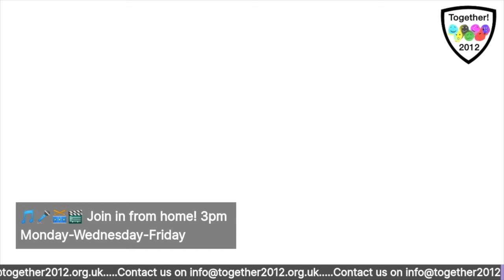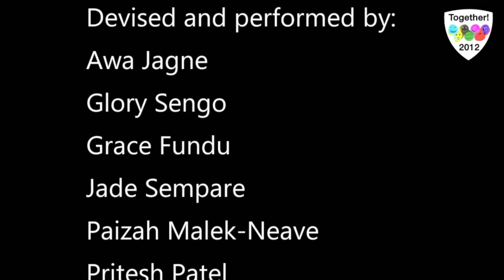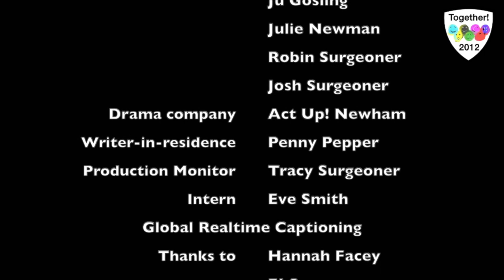Together Unlocked! 10 June 2020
Together Unlocked! streams live from 3-4pm on Mondays, Wednesdays and Fridays You can watch with live captions streamed beneath, or on YouTube to use Live Chat. The recording is posted on the website by 8pm with captions and enhanced audio, but please note that the captions may take up to an hour to process.

Together Unlocked! Includes conversation, information about Together! 2012 CIC’s Join in from Home programme photos and videos of viewers’ work, virtual guests, artists’ videos, anarchic pets — and much more. The show is hosted by Ju Gosling aka ju90 and Julie Newman from East London and Josh the Surgeonator and Robin Surgeoner aka Angry Fish from Birmingham, with writer-in-residence Penny Pepper from Hastings, all of whom are shielding for the duration.